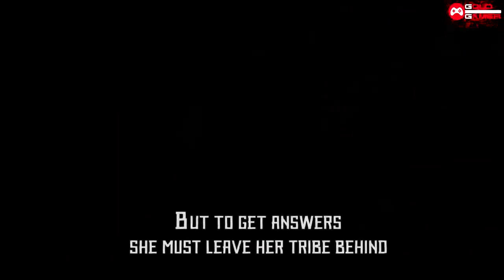50 minutes of Horizon Zero Dawn Gameplay Walkthrough PS4 Pro 2017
🙌 🗣 Welcom 😎 here 👇u can find Movieclips Trailers 🎥 and Top ☠️ Gameplay 🎮 & Trailers 🎭 🎬 For 📹 "(iOS & Android PS4 & PC & XBOX ONE 💻 )" and collecting all information and news and sharing them

HERE IS THE Best Games and Gameplay & Trailers on Youtube and
here find a gameplay of any game (iOS & Android PS4 & PC & XBOX ONE 💻 )
And a reviewing games and we collecting all information and news.

The Gameplay Footage :
replicate or infringe any content.

I hope you have a great day ahead, Stay safe and happy!